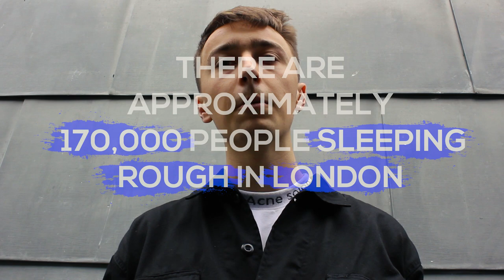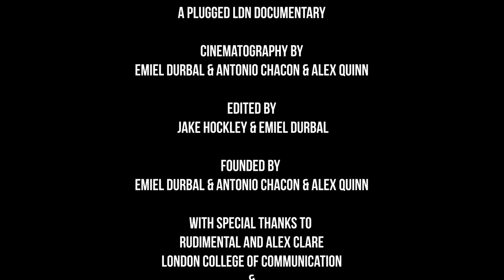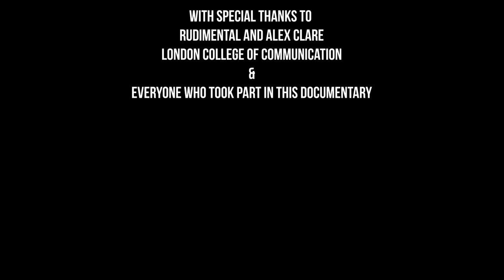London's Homeless Epidemic Documentary | PLUGGED LDN Initiative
London’s homelessness has become an epidemic. There are approximately 170,000 people sleeping rough in London. That’s more than half of the country’s homeless population. The government has promised to make change yet the finances that have been put into homelessness have shown no obvious improvement. We decided to tackle the problem ourselves. This documentary follows us as we get to understand the growing problem we face with homelessness and an initiative we developed to help those sleeping rough on our streets.

Rudimental - Give You Up ft. Alex Clare